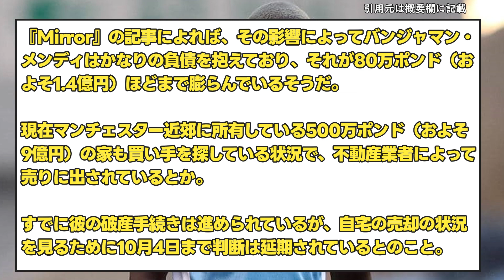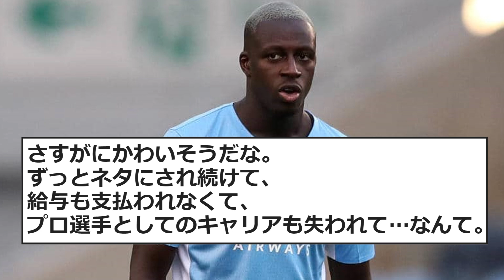【悲報】メンディ、破産【サッカー反応集】【サッカー反応まとめ】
引用元